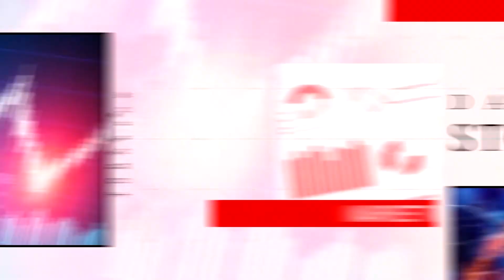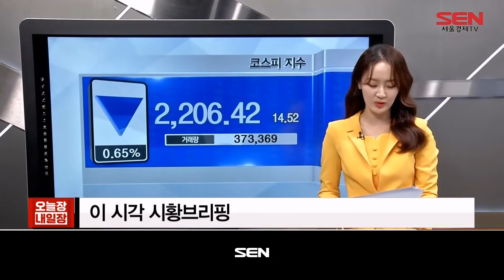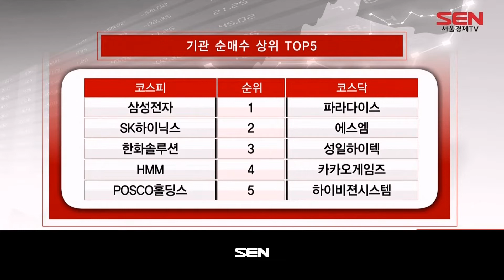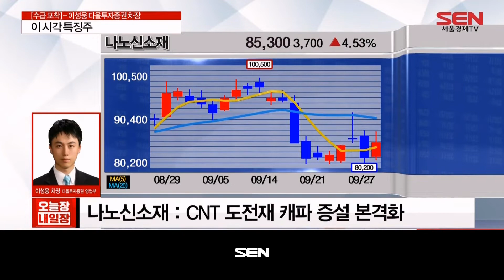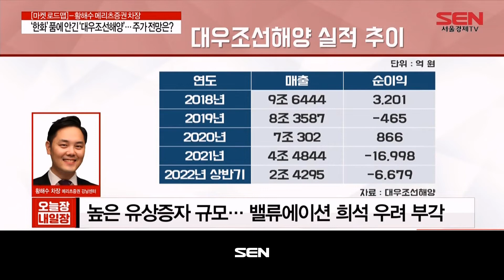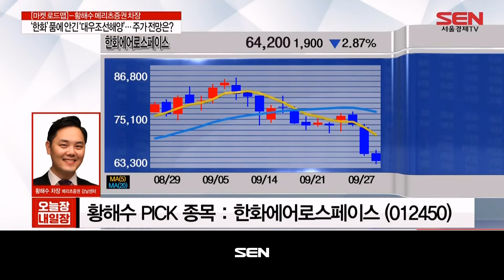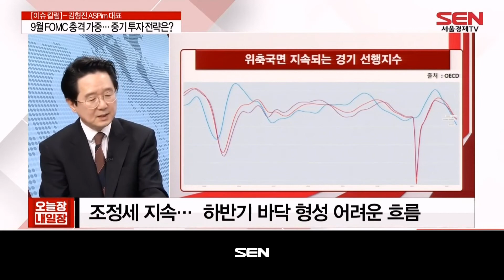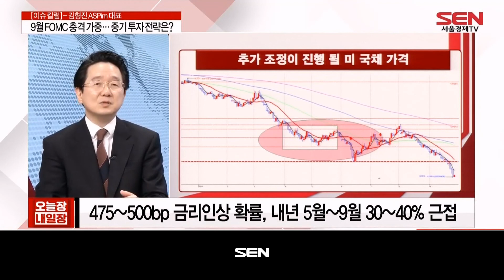오늘장 내일장_1520회_20220927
1) 이 시각 보도본부 (출연자: 김미현)
- 9월 기대인플레 4.2%… 두 달 연속 하락
- '코로나 피해' 자영업 대출만기 최대 3년 연장
- 신한은행, 전세·주담대 금리 최대 0.4%p 인하

2) 이 시각 시황 브리핑 (출연자: 김혜연)

3) 수급포착 (출연자: 이성웅)
- 이 시각 수급 특징주 흐름은?
- 이성웅 차장 포착 특징주: 나노신소재

4) 마켓로드맵 (출연자: 황해수)
- ‘한화’ 품에 안긴 ‘대우조선해양’
한국산업은행, ‘대우조선해양’ 한화에 통매각 결정
향후 재무 안정성 제고… 수익성 개선 기대감 유효
높은 유상증자 규모… 밸류에이션 희석 우려 부각
약세장 속 상대적 과매도 양상
장기적으로 대표 방산 기업으로 네트워크 확대 효과 기대
한화그룹 계열사 구조조정·유상증자로 주가 변동성 가능성
단기적으로 약세 흐름 전망
황해수 PICK 종목 : 한화에어로스페이스
한화에어로스페이스 : 추가 해외 수주 모멘텀 유효

5) 이슈칼럼 (출연자: 김형진)
- 9월 FOMC 충격 가중… 중기 투자 전략은?
코스피, 상대적 약세 지속
코스피, 6월 저점 하회하며 추가 약세
9월 FOMC 후, 동반 약세 흐름 진행 중
금융·금리 상승의 긍정적 효과 및 경기의 부정적 흐름
조정세 지속…  하반기 바닥 형성 어려운 흐름
美 2022년~2024년, 모든 구간에서 경기 둔화 예상
475~500bp 금리인상 확률, 내년 5월~9월 30~40% 근접